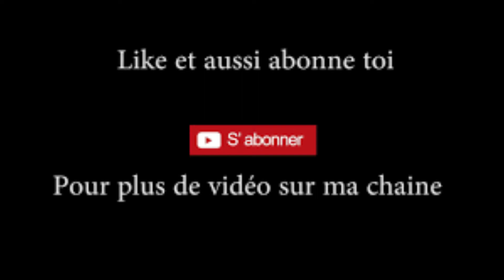régimes des CONTRACTIONS MUSCULAIRE